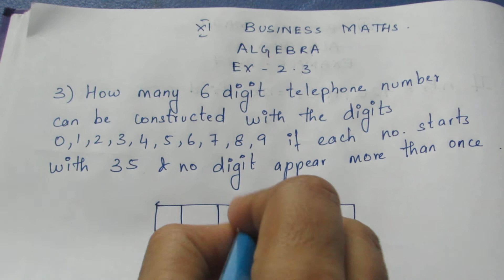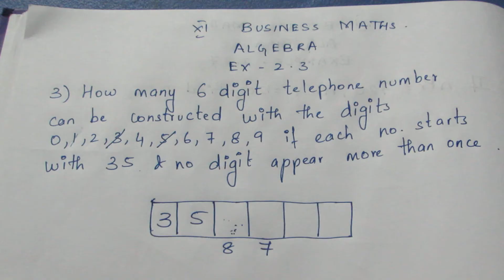TN Class 11 Business Maths Algebra Ex 2.3 Sum 3